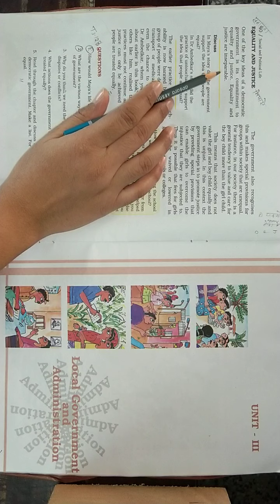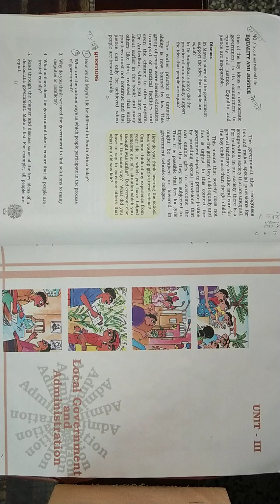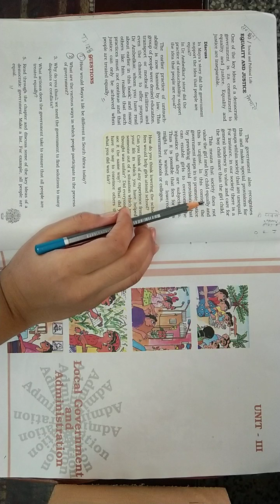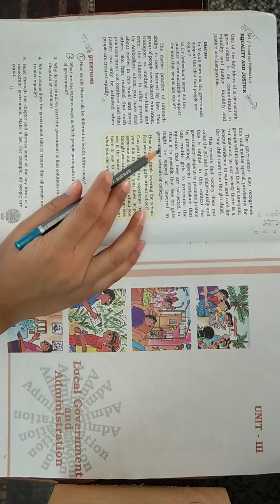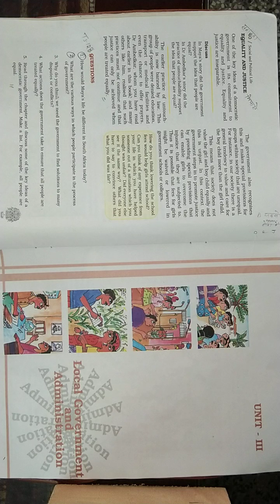Class 6 Civics Chapter 4 Part 4